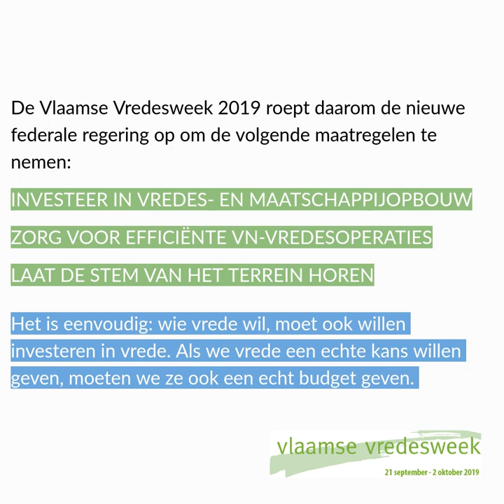Mag het wat m€€r zijn? - Wouter De Vriendt (Groen)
Pax Christi vroeg de verschillende politieke partijen naar hun standpunt over onze politieke eisen in het kader van de Vlaamse Vredesweek

Moet de volgende federale regering meer budget vrijmaken voor vredesopbouw en maatschappijopbouw?

Moet de volgende federale regering meer middelen ter beschikken stellen aan VN-vredesoperaties?